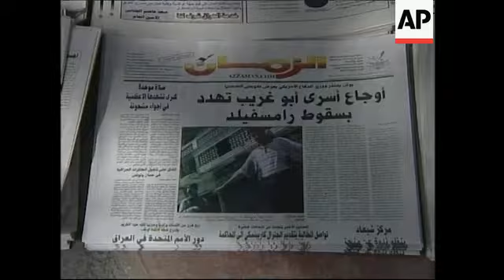VOICED Reaction to Rumsfeld testimony on abuse of prisoners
(8 May 2004) VOICED BY VERA FRANKL

Baghdad
0000  Various of people reading papers
0006  Various of papers showing photos of abused prisoners
0011  Various of men looking at photos of abused prisoners
0018  Various men watching Donald Rumsfeld speaking on television
0025  SOUNDBITE: (English) Voxpop, Ahmad al-A''miri:
''''Yesterday Mr Rumsfeld was in a very bad situation in his discussion with Congress about Abu Ghraib prison. And I think that the situation was very bad and his answer was unstable many times.''''
0042  SOUNDBITE: (English) Voxpop, Ali Qassim:
''''I''d like to tell Mr. Rumsfeld that his apology is not enough for us, because his soldiers made major damage on our souls.''''

Abu Ghraib prison
0053  US soldiers among locals outside prison
0100  Close up relatives outside prison
0104  Wide shot relatives outside prison
0109  VISION ENDS

LEAD-IN:

Baghdad residents were unconvinced on Saturday by the apologies issued by US Secretary of Defence Donald Rumsfeld for the abuse of Iraqi prisoners by US troops.

The Arab world''s main news channels carried live images on Friday of Rumsfeld offering apologies to the Iraqi prisoners.

But many viewers said the apologies meant little, and that the damage was already done.

VOICE-OVER:

0002
Every morning this week, Iraqis have been waking up to the same thing.

More photos of prisoners abused by U-S troops, with the prospect of further harrowing images to come.

The consensus here - pictures speak louder than words, which was all US Defence Secretary Donald Rumsfeld had to offer when he appeared before Congress on Friday.

His apology seemed to have little impact.

0025
SOUNDBITE: (English) Voxpop, Ahmad al-A''miri:

0042
SOUNDBITE: (English) Voxpop, Ali Qassim:

0053
As US soldiers pass outside Abu Ghraib prison, dozens of Iraqis continue waiting for news of relatives being held inside.

For them, the unfolding abuse scandal has only added to their concerns.

0108
VISION ENDS